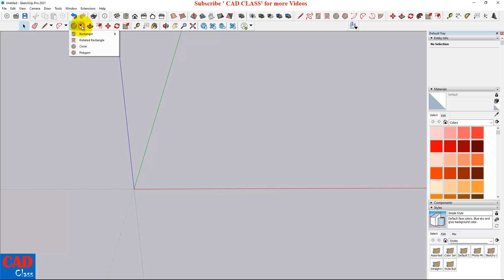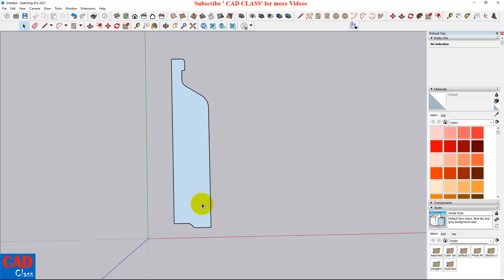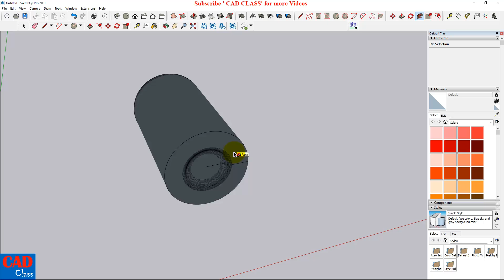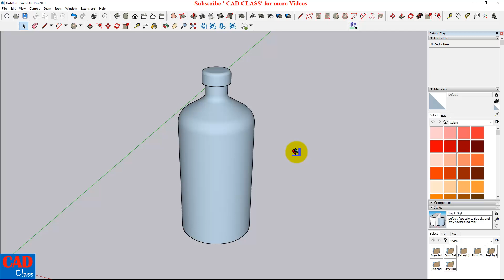3D Bottle in Sketchup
Make a 3D Bottle in Sketchup